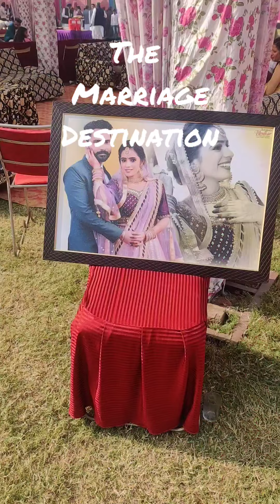The Punjabi wedding part 1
wedding video
weddings
wedding videoraphy
wedding videos
wedding videographer
wedding videography
wedding videos that will make you cry
our wedding video
Vlog
vlogs
best wedding video
Royal weddings
royal wedding
top 10 royal weddings
best royal weddings
wedding film
wedding dress
wedding vows
wedding dance
our wedding day
groom cries at wedding
wedding ideas
wedding makeup
dream wedding
perfect wedding